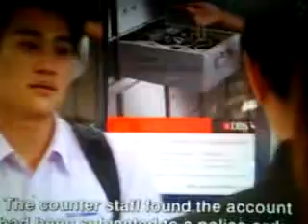Crime Watch Epi4 (2008)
look at LHY! LOL